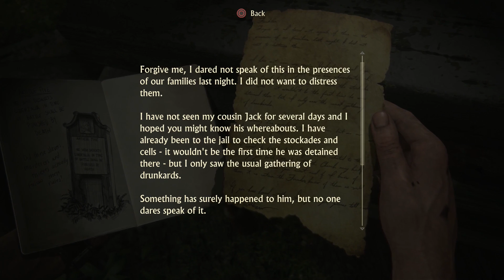Uncharted 4: A Thief's End Part 24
My playthrough of Uncharted 4: A Thief's End on the PS4 with commentary.